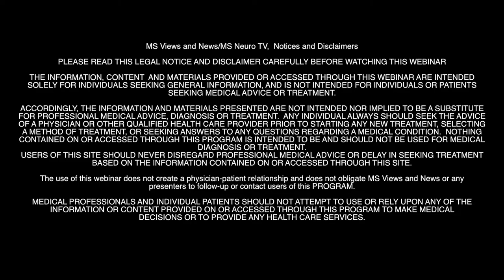MS NEURO TV: Oral Therapy Options for Multiple Sclerosis, with Dr. Negroski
MS NEURO TV  "Oral MS Therapy Options: Overview, Options, Efficacy, and Safety" with Donald Negroski, MD  (December 2018 webinar)

Dr. Negroski, neurologist & MS Specialist at the Multiple Sclerosis Center of Sarasota, gives us an overview of all current MS oral therapy options, including how they work in the body, their differences, efficacy, and safety. Plus, Dr. Negroski answers many great questions from the audience.

Webinar Date: December 4, 2018

REGISTER NOW FOR THE 2019 MS NEURO TV SERIES (it's free!)
Our one-time easy registration allows you to register once for all webinars in the series. Click the link below to register: